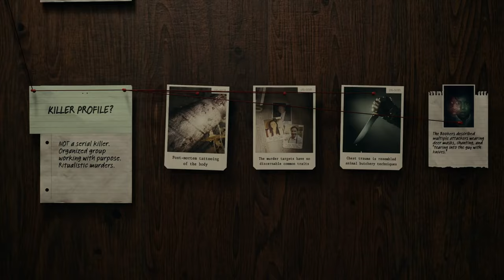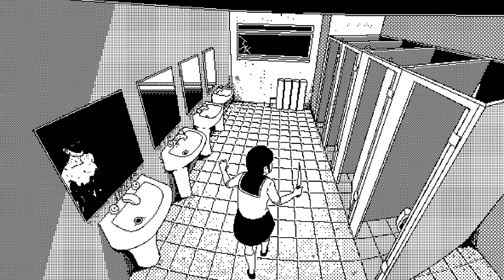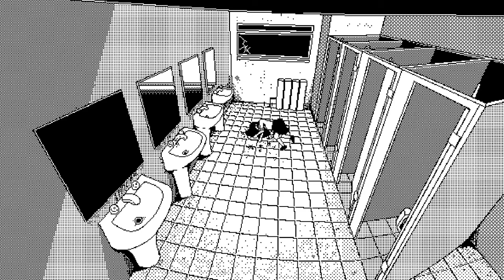Najlepsze albumy roku 2023 - Słuchaj gier #78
Rok 2023 był trudny dla branży muzyki z gier wideo. Wiele soundtracków nie ukazało się w postaci samodzielnych albumów. Inne – w zalewie różnych premier – nie miały szans przebicia się do szerszej świadomości odbiorców. Dlatego mamy nadzieję, że nasza lista nominacji do płyty roku 2023 choć trochę przybliży Wam godne uwagi pozycje.

0:00​​ Najlepsze albumy roku 2023
1:14:38 Rozczarowanie roku 2023